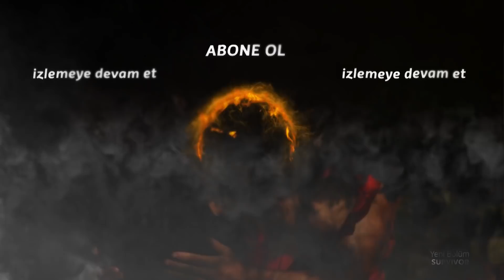Sergen'den Öykü Ana'ya Duygusal Veda | Survivor 2021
Survivor 2021 | Sergen vedaya ağladı.

İzleyenleri her sezon ekrana kilitleyen Survivor 2021'in bu yıl ki yarışmacı kadrosu nefesleri kesiyor.

Ünlüler Takımı: İsmail Balaban, Melis Sezer, Çağrı Atakan, Merve Aydın, Batuhan Karacakaya, Öykü Çelik, İlayda Şeker, Sergen, Gonca Kakar, Doğan Keser

Gönüllüler Takımı: Uğurtan Dora, Hanzade Durmuş Ofluoğlu, Yiğit Poyraz, Ayşe Yüksel, Reşat Hacıahmetoğlu, Aleyna Kalaycıoğlu, Steven Salam, Aleyna Çalışkan, Berkay